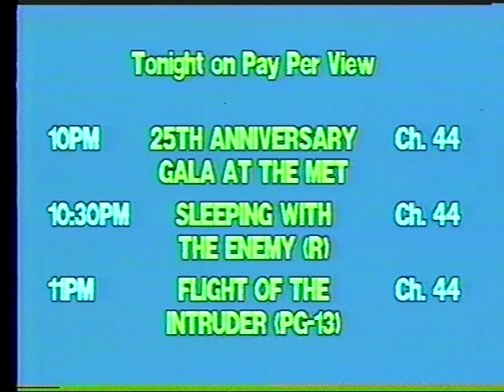Clifftop 1990 Recorded by Jeff Brown